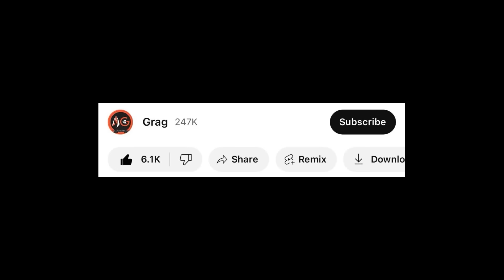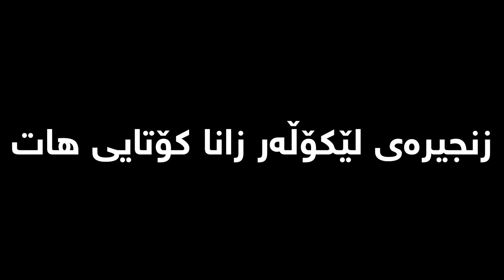چیرۆکی لێکۆڵەرەرەکە - شەڕە گەورەکە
|بۆ ڕیکلامکردن|
تێبینی:ڕیکلام بۆ کەناڵی یوتیوب ناکەم

|بیخوێنەوە|
بەو ژمارەیە!
PC:
16 GB RAM

gta v kurdish
gta kurdish